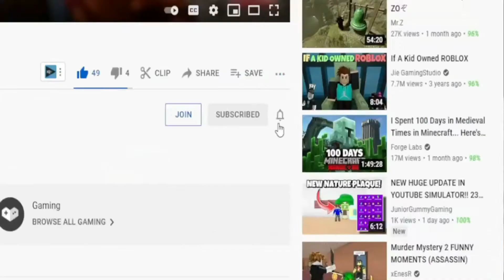(2022) **NEW** ⚔️ Roblox Warriors Army Simulator Codes ⚔️ ALL *UPDATE* CODES!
I have put together all the new secret codes of Roblox Warriors Army Simulator code in this video. Warriors Army Simulator is a Roblox game where you destroy the enemies on the map using the characters and develop your territory with the money you earn. You can earn extra game currency by using codes. Have a good time.